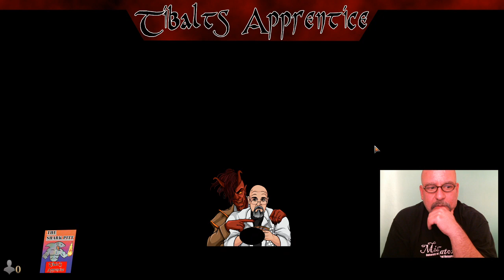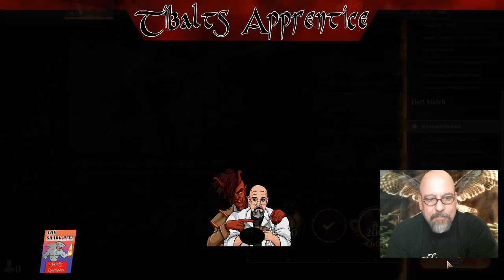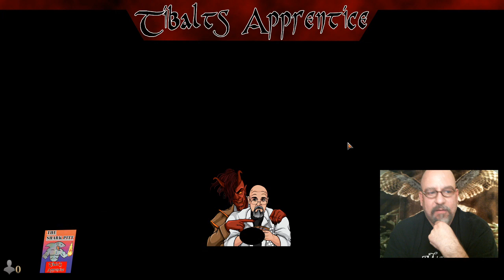Welcome to the PAIN LAB! Still trying to get it right.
If you can't, then be sure to use this link!

Here is the game you all love to hate!
Play it for free, but we all know it's better if you pay to win!